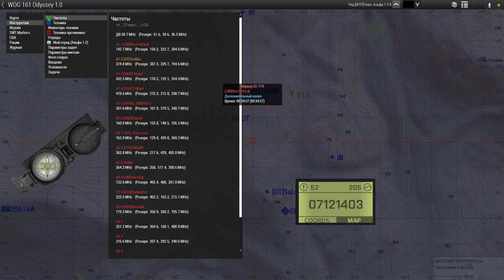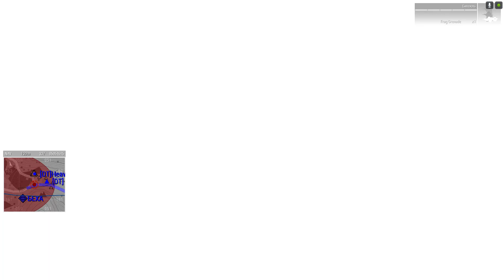ArmA 3 WOG "Odyssey" F-18 порешал 11.02.23